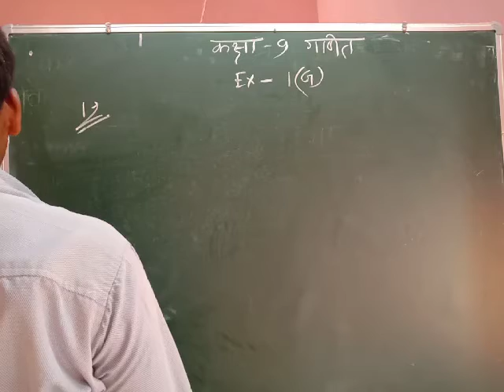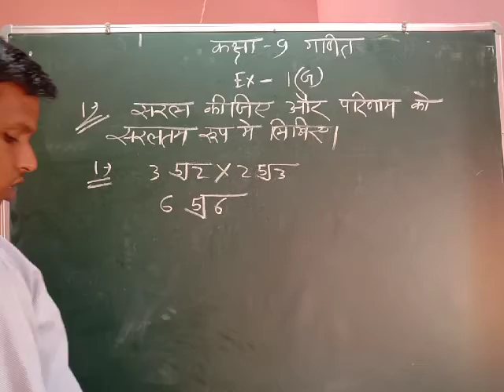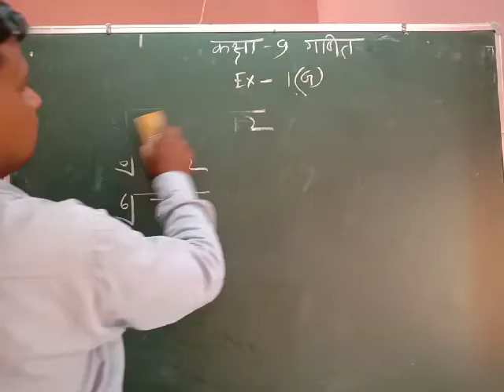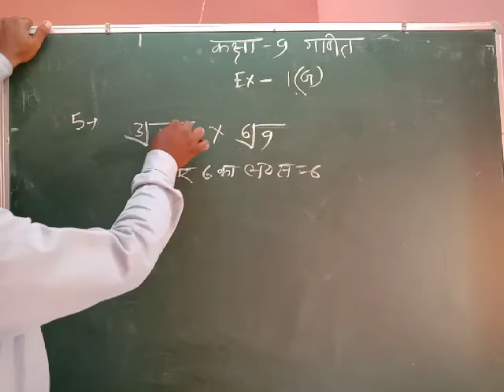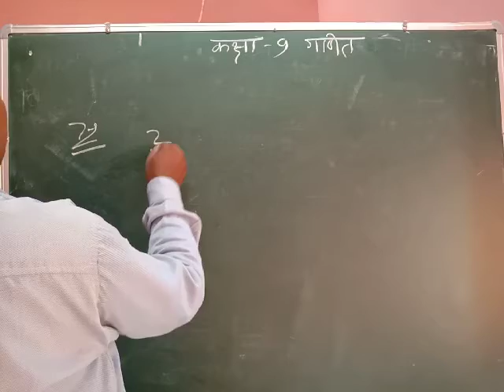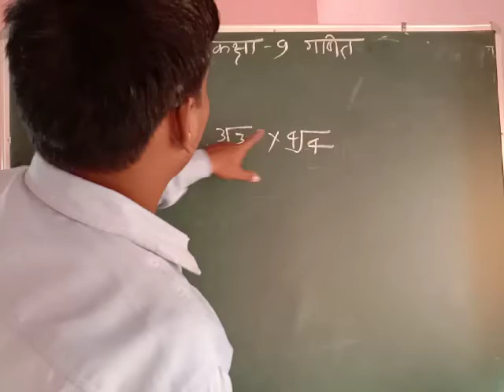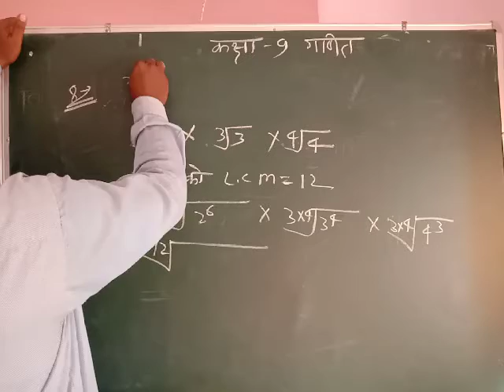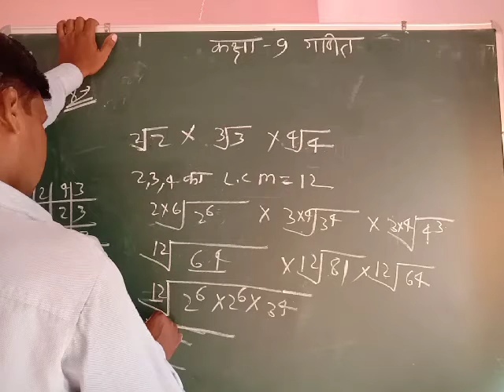class 9 math exercise 1G by Sonu Sir